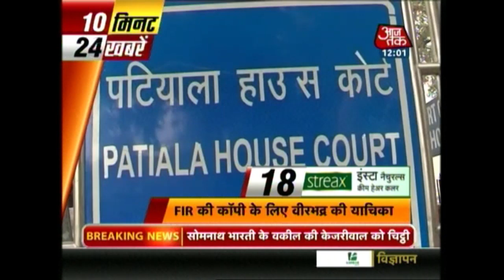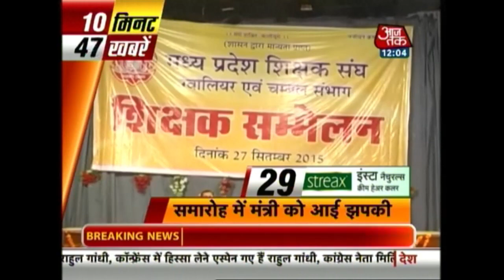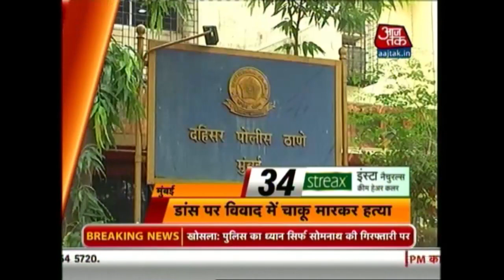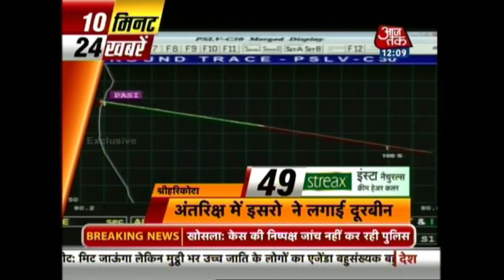10 Minute 50 Khabarein | 28 September 2015 | 12 noon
Watch top 50 news headlines of the world in just 10 minutes.